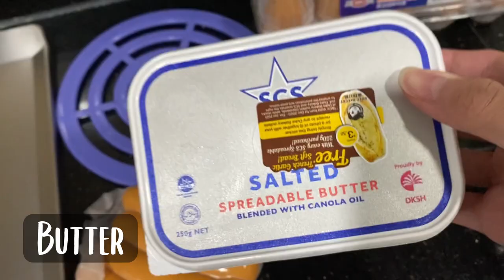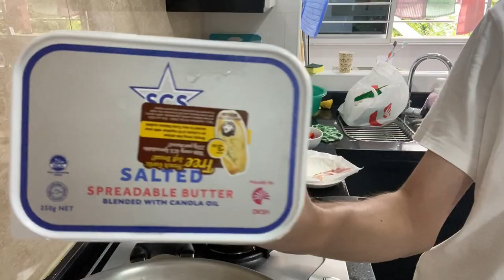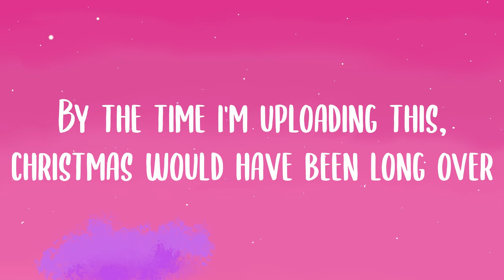[VLOG #1] Making Breakfast For My Family On Christmas Day!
Hello! This is my very first VLOG Video and I cooked breakfast for my family on Christmas Day! I'm not a professional chef or whatever, but I'm just trying my best to cook and filming this vlog is for fun! (LOL) I know it's over already but I wanna wish you all a Merry Christmas and also since 2021 is coming, might as well wish you a Happy New Year!

Timestamps:
00:00 Intro
00:19 Ingredients
00:29 Preparation
02:14 Cooking
07:33 End Product
07:48 Taste Test

Music used in this video: (In order of the video)